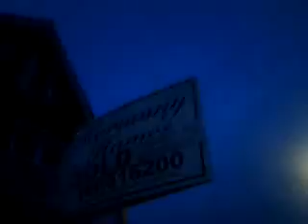Is this house haunted? Part 1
Romor has it that a few years ago, an old lady who lived there had an electric blanket on her bed and one night her blanket set the whole top floor of the house on fire. She seemed to be trapped and she burnt to death. Some of my friends claim that she is haunting people out of this place but i cant really see anything. I will re visit here at the weekend.